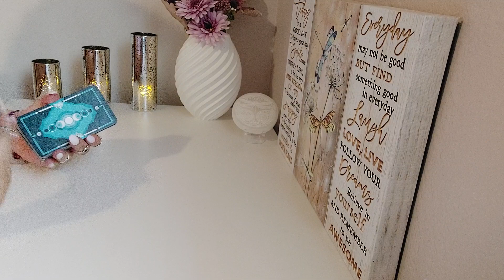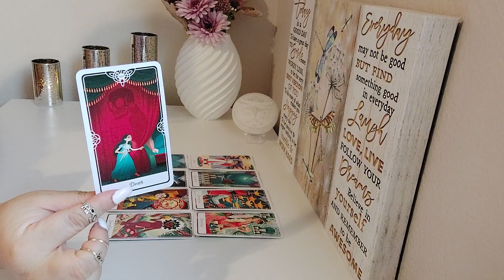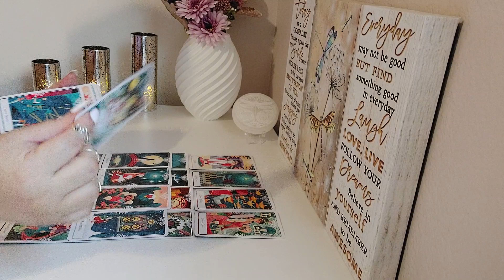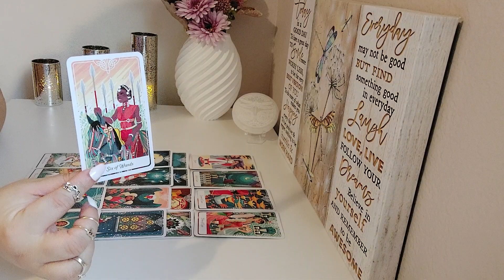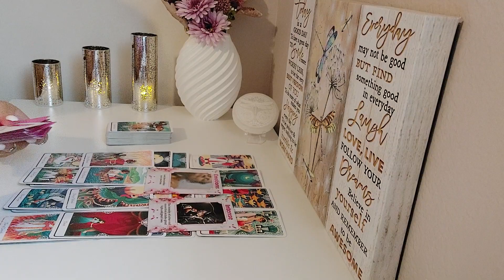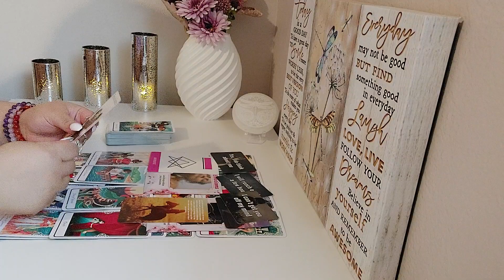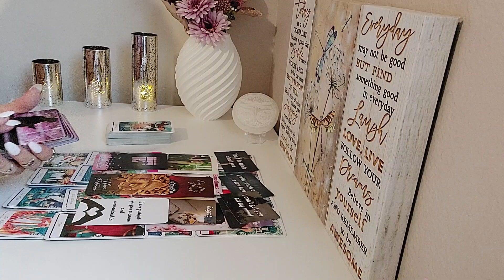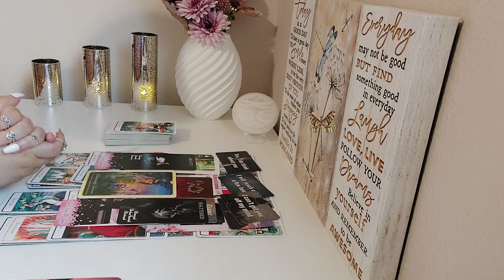♌️Leo Love Bonus💕July 2023| Happily Moving Forward With This New Love